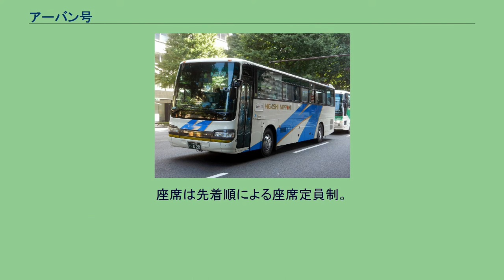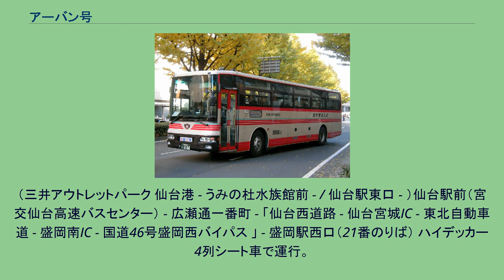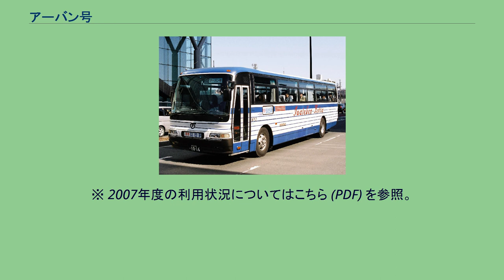アーバン号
アーバン号（宮城交通） アーバン号（東日本急行） アーバン号（岩手県交通） アーバン号（ジェイアールバス東北） アーバン号（岩手県北自動車） アーバン号（アーバンごう）とは、宮城県仙台市と岩手県盛岡市を結ぶ高速バス路線である。
座席は先着順による座席定員制。
国鉄バスと東日本急行が国道4号経由で共同運行していた急行バス「仙台盛岡急行線」（1968年 - 1979年）を前身とするため、ここでは同線についても述べる。
運行担当便は、盛岡側3社（岩手県交通、JRバス東北、岩手県北バス）と仙台側2社（東日本急行、宮城交通）との間で毎年4月1日更新のローテーションが組まれている。
（三井アウトレットパーク 仙台港 - うみの杜水族館前 - / 仙台駅東口 - ）仙台駅前（宮交仙台高速バスセンター） - 広瀬通一番町 - 「仙台西道路 - 仙台宮城IC - 東北自動車道 - 盛岡南IC - 国道46号盛岡西バイパス 」 - 盛岡駅西口（21番のりば） ハイデッカー4列シート車で運行。
運行開始当初、運行各社（宮城交通を除く）は45人乗り（補助席なし）の専用車を充当していたが、現在は各社とも他路線と共通仕様の車両で運行されている。
※ 2007年度の利用状況についてはこちら (PDF) を参照。
2009年（平成21年）～2010年（平成22年）にかけて、運行開始20周年を記念し、日帰り往復割引切符が発売された。